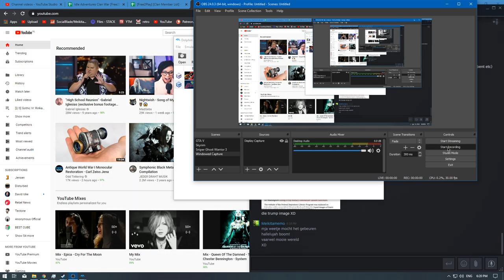[1/1] Pokemon Colosseum [4K] - Episode 15 [NC]